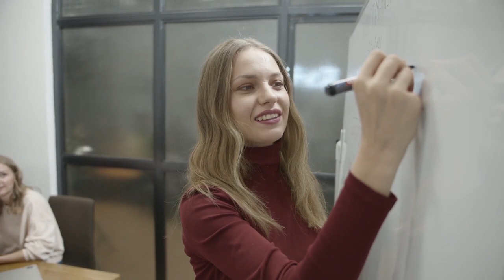The real reason why sigma females ignore men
This being in a relationship thing is not for everyone. Some people can do without it while some can’t entertain the thought of being single let alone being without a man for a long time. Sigma females on the other hand ignore men. They are comfortable with life the way it is and don’t like to disturb their newly found state of tranquillity. While some women cannot do without a man in their live sigma females are more than happy to be without a man. Some women may go as far as seeing themselves as failures but to the sigma woman being alone has its benefits. For instance, they have the freedom to dictate how they want their lives to look like. They can do as they please without worrying about their partner’s needs or wants. Being in the company of a man no doubt has its merits but rushing into a relationship when they are not ready is not peculiar to sigma females. For they are more than comfortable being alone. The real reasons why sigma females ignore men are